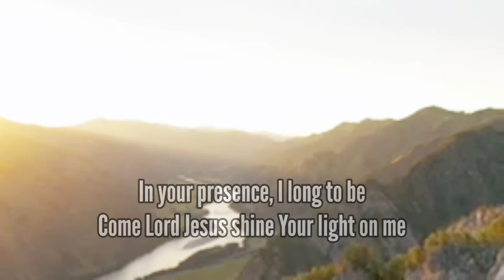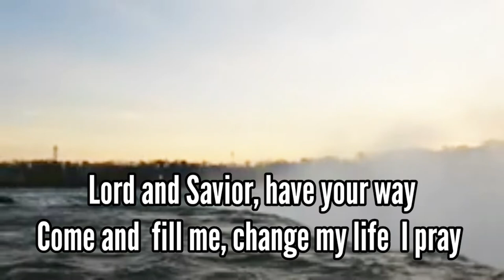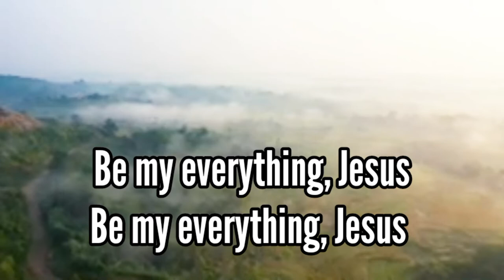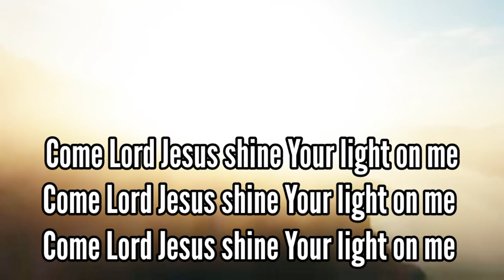In your presence by Paul Whitfield lyric video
Song: In Your Presence
Artist: Paul Whitfield
God bless 🙏🏻